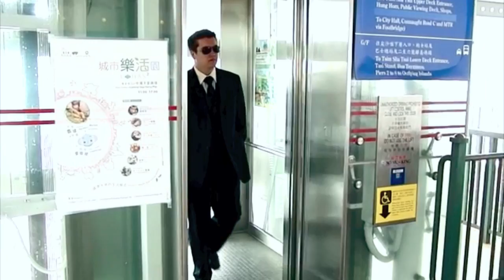Secret Agent Shootout - The Most Concealable Gun (Magpul FMG/Airsoft FPG) HD - RWTV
In the adventures of Agent A, a soldier's 30 foot rule is more like 3, and keeping a gun handy with you in a public area is never easy without arousing too much suspicion.